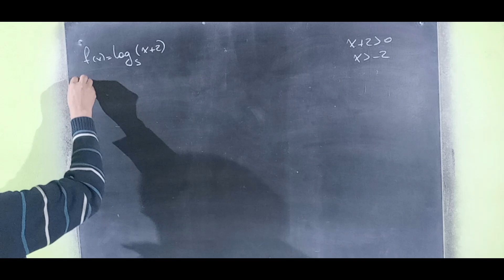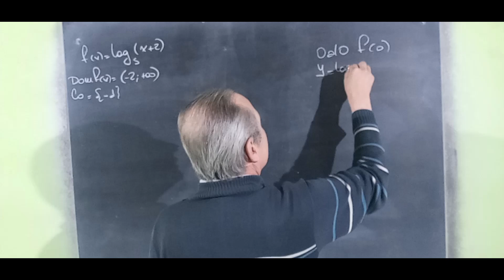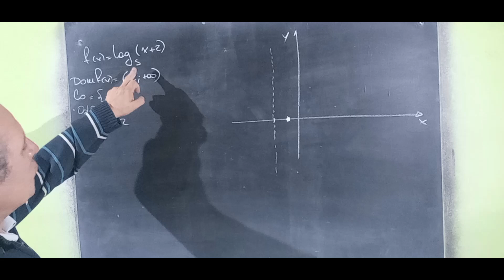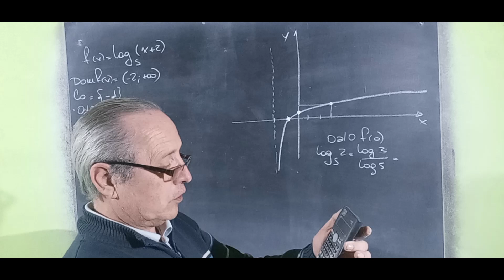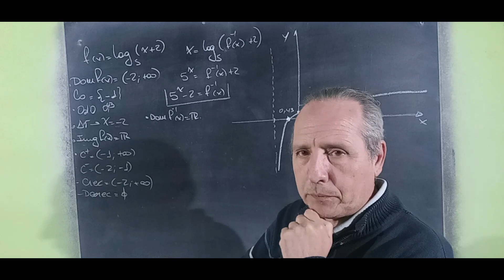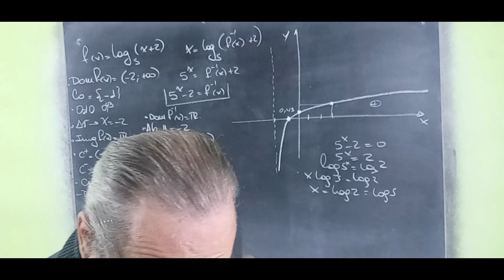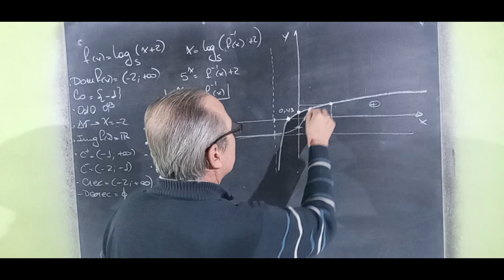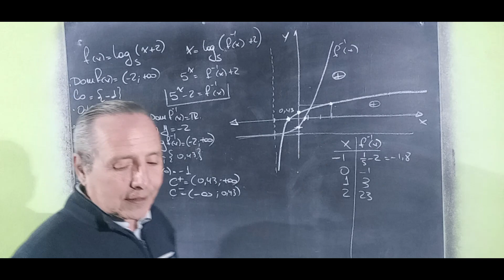Gráfica y Análisis de una Función Logartimo y su Inversa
Función Inversa@RicardoJara277